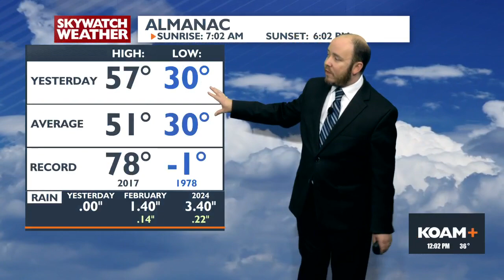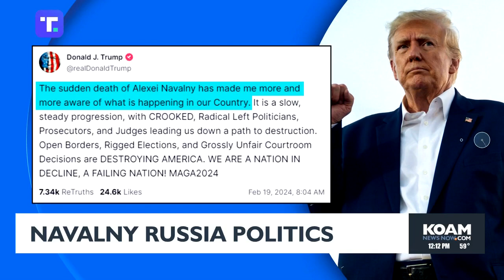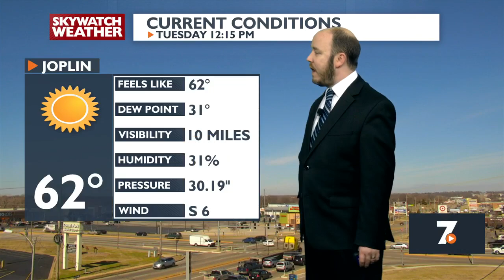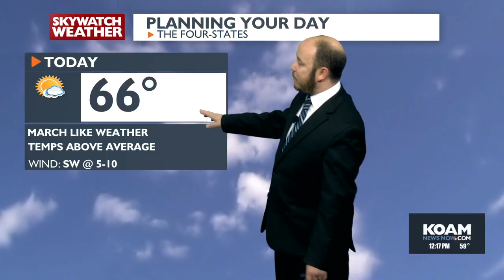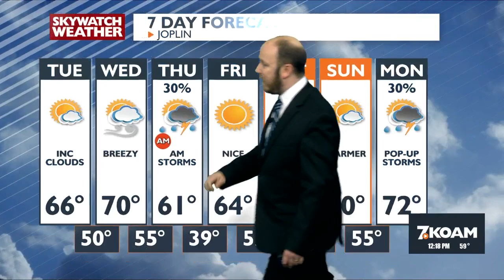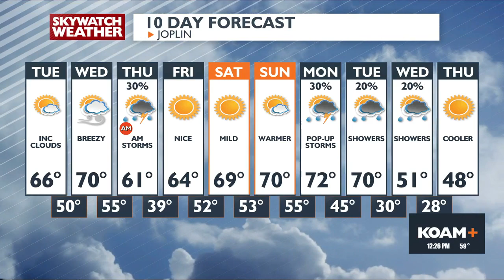KOAM News at 12 pm (2-20-2024)